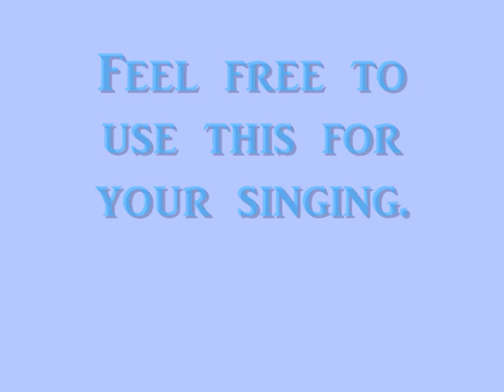Pie Jesu (karaoke) Original Instrumental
I put this together one evening for my own singing and figured it may be of use to others. Please give credit for the instrumental with a link to my youtube profile and I'd be interested in hearing your singing with it. All photos were taken by myself as well.

Photo's etc by MakingTheMetalBand